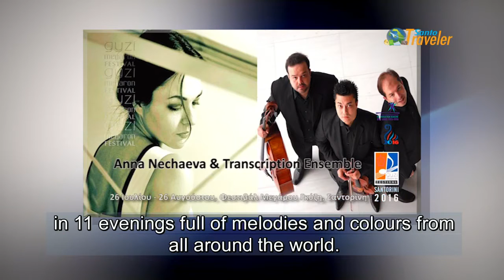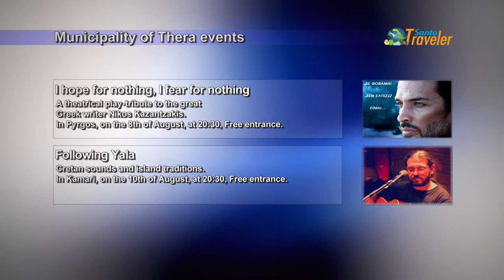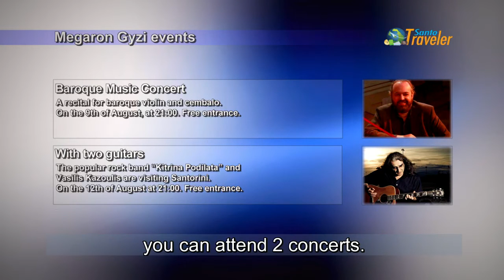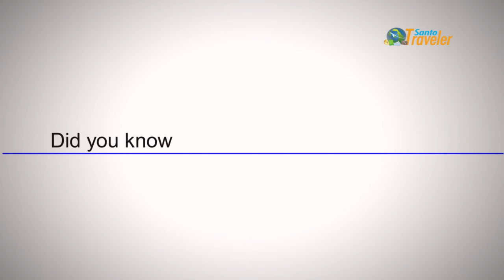Santo Traveler 2016, Ep. 15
Santotraveler, the informed travelers' media.
Travel news from 7 to 13 August 2016